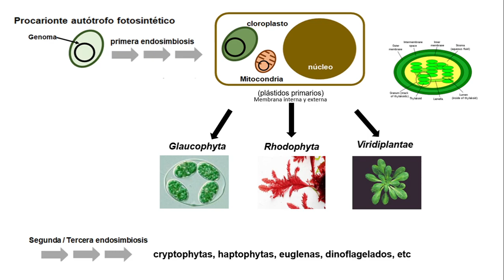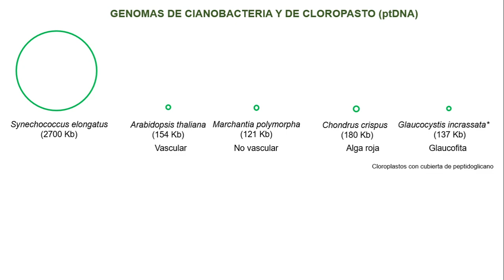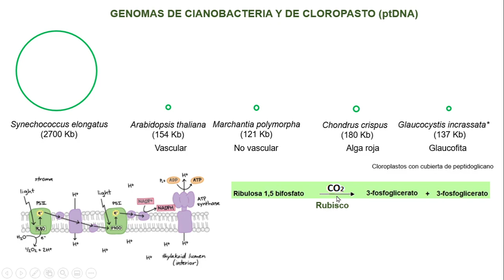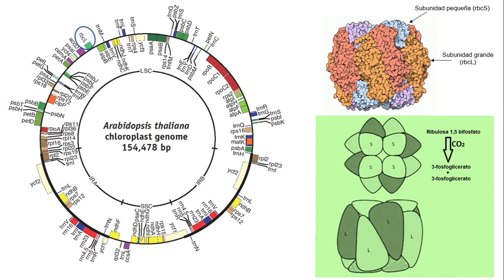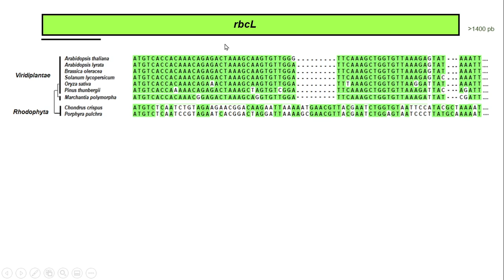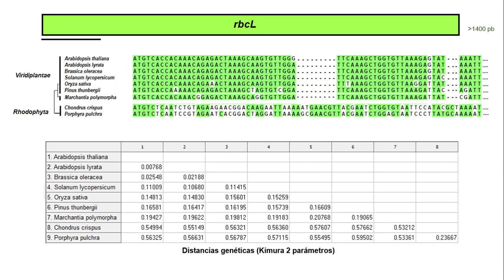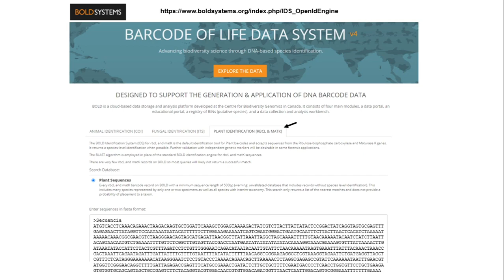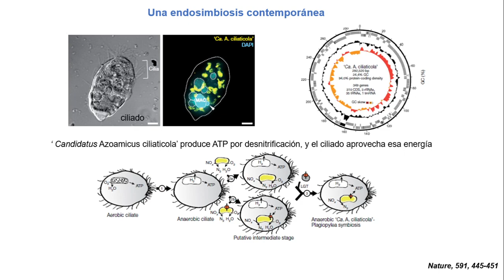Endosimbiosis y el origen de las mitocondrias y cloroplastos - Parte 2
En este segundo video trato el tema de los cloroplastos, su origen, la composición de su genoma y cómo podemos usar esta información para clasificar organismos fotosintéticos.
Al final te comparto otro ejemplo de endosimbiosis que tal vez resulte en la emergencia de un nuevo organelo o_0